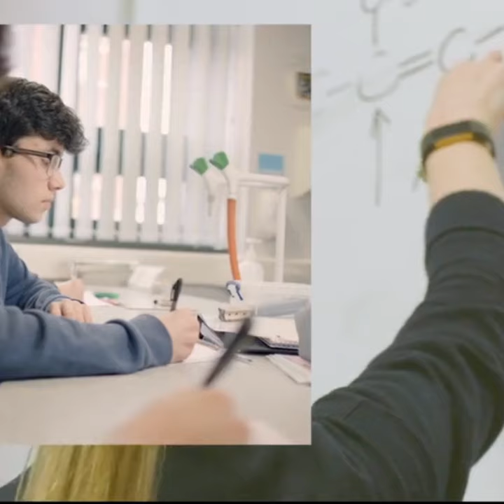Visit Carmel for our final Open Event on 17th November 22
Come and see for yourself why Carmel is one of the TOP THREE Sixth Form Colleges in the country. At our Open Event you can speak to our staff and students, listen to the principal's talks and find out about enrichment, finance, transport, careers and much more.